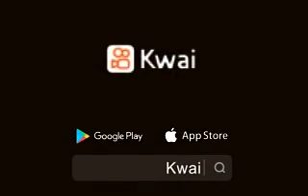١٤ تموز، ٢٠٢١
حبيبت إبراهيم وبس: